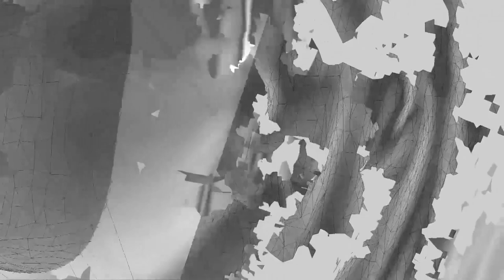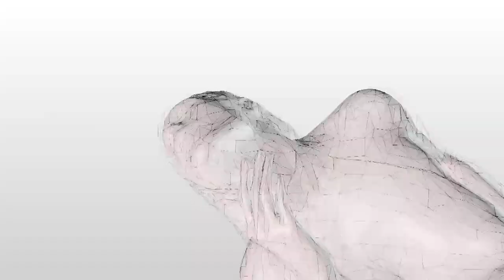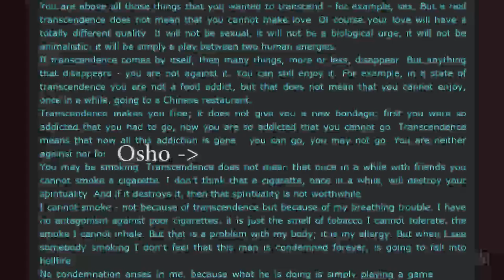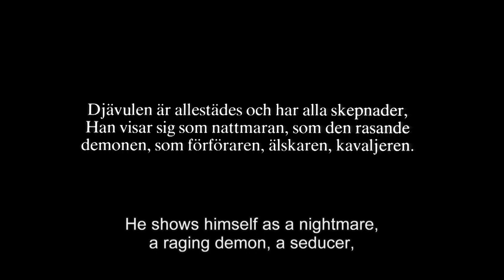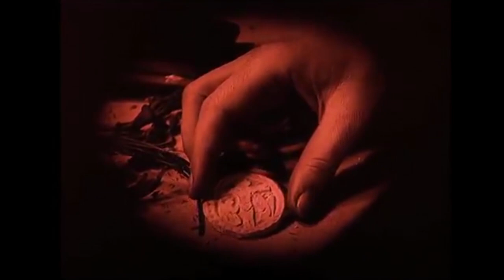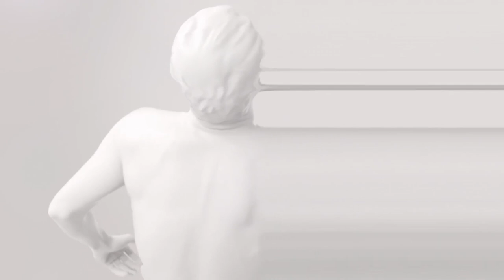Nofap and Semen Retention Philosophy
Understanding the philosophy of nofap, semen retention, and the occult, philsophical, and psychology behind the effects of overcoming masturbation addiction. Discussing Nietzsche, Crowley, Reich, Freud, Gurdjieff, Osho, and more.